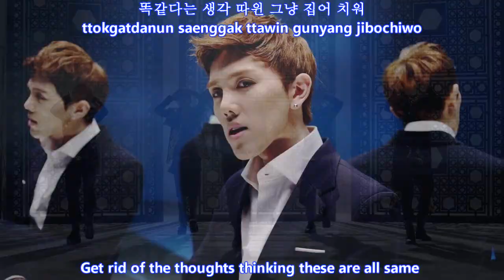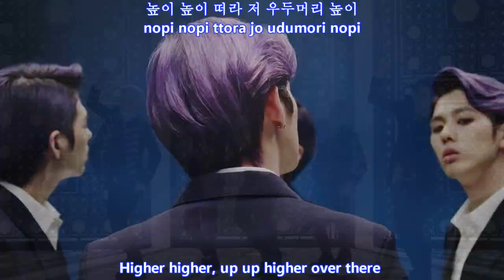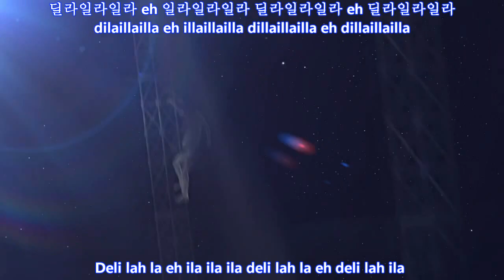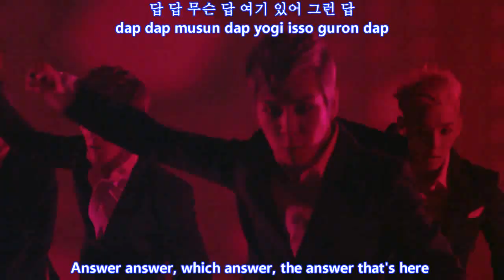BigFlo Delilah MV [Eng Sub + Romanization + Hangul] HD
bigflo delilah mv eng sub ♥ 빅플로 딜라일라
delilah la eh illa illa illa ♥♥♥ bigflo daebak amazing rookie group!! yuseong hightop jungkyun z-uk ron hwaiting! ^^

bigflo delilah bigflo delilah bigflo delilah
빅플로 (BIGFLO) - Delilah MV
[MV] 빅플로(BIGFLO)   딜라일라(Delilah)

Artist: BIGFLO
Song: Delilah
Album: Delilah

Artist: BIGFLO
Single: Delilah

Bigflo (빅플로) - Delilah [Mini Album - Delilah]

Credits
Han: Daum Music
Rom: thelapan
Eng: bigflo-trans

bigflo delilah mv eng sub bigflo delilah mv eng sub
bigflo delilah eng sub lyrics bigflo delilah eng
bigflo delilah mv eng sub bigflo delilah lyrics
BIGFLO - DELILAH M/V eng subbed hd

bigflo delilah mv bigflo delilah mv english subtitles

[MV] BIGFLO (빅플로) _ Delilah
[MV] 빅플로 (BigFlo)   Delilah
BIGFLO - 'Delilah' (Official Music Video)

bigflo delilah mv eng sub ♥ 빅플로 delilah
bigflo delilah mv eng sub bigflo delilah mv eng bigflo delilah mv eng sub

bigflo delilah mv korean ver.

bigflo delilah bigflo delilah lyrics

140623 BIGFLO - Delilah MV
BIGFLO DELILAH MV